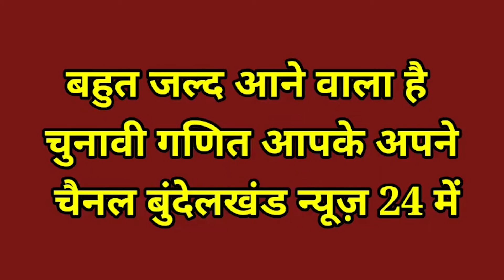झाँसी दबंगों ने दी धमकी,रंगदारी दो या प्लाट छोड़कर भाग जाओ,पीड़ित दंपत्ति एसएसपी की शरण में